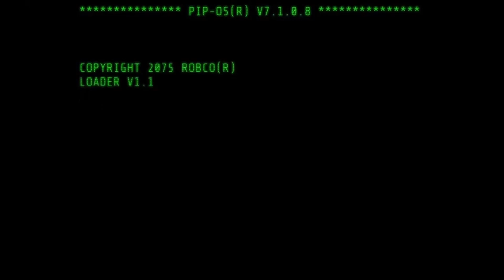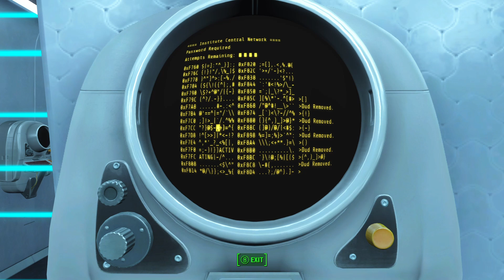Fallout 4 Episode 7